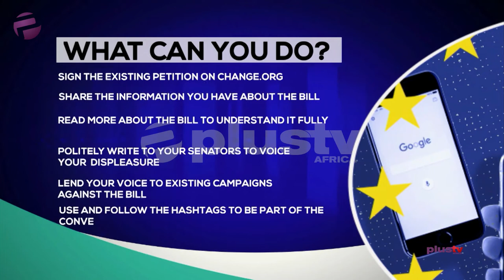Social Media Bill: Celeb People Don Chook Mouth Inside the Matter